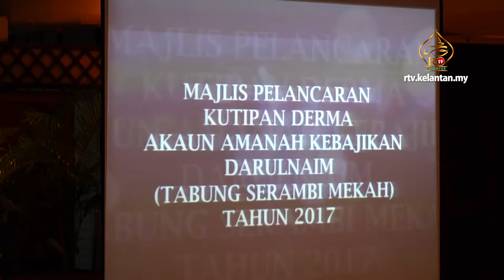Tabung Bantuan Segera Untuk Rakyat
Kerajaan Negeri Kelantan telah melancarkan kutipan derma sempena sambutan ulang tahun ke-27 Akaun Amanah Kebajikan Darul Naim atau lebih dikenali dengan nama Tabung Serambi Mekah.

Pelancaran ini merupakan langkah utama bagi menarik para penderma menyumbang dari segi kewangan untuk disalurkan ke Akaun Amanah Kebajikan Darul Naim.

Ahmad Yakob ketika merasmikan program ini berkata, Tabung Serambi Mekah dilancarkan bagi menyalurkan bantuan segera kepada rakyat yang memerlukan terutamanya mereka yang ditimpa musibah seperti kebakaran, banjir dan sebagainya.

Sebelum itu, perkhidmatan aplikasi JomPay turut diperkenalkan bagi memudahkan para penderma menderma ke Tabung Serambi Mekah menerusi online.